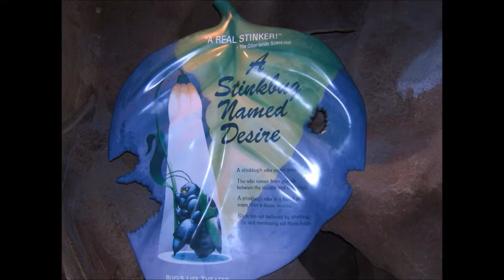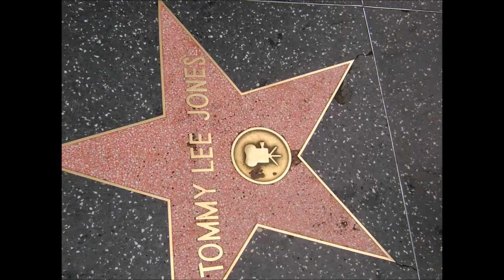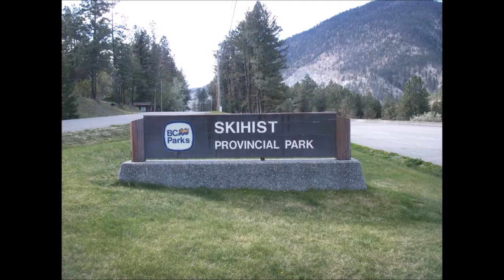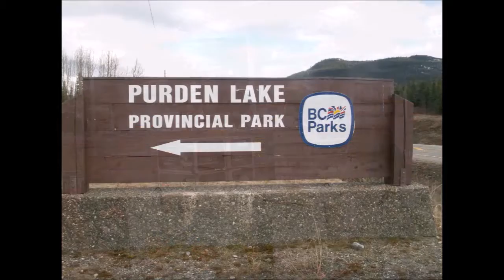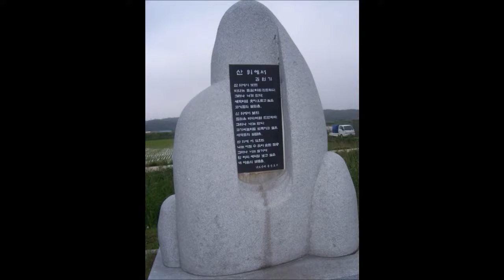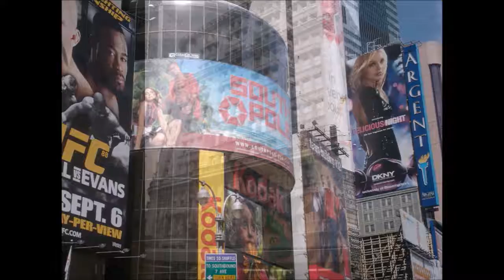세상 에서 가장 아름다운 음악 145